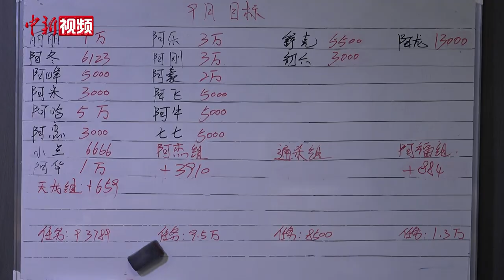直击抓捕现场！公安机关打掉缅北11个电诈窝点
近日，在公安部和云南省公安厅的组织部署下，西双版纳公安机关依托边境警务执法合作机制，与缅甸相关地方执法部门开展联合打击行动，一举打掉盘踞在缅北的电信网络诈骗窝点11个，抓获电信网络诈骗犯罪嫌疑人269名。其中，中国籍186名、缅甸籍66名、越南籍15名、马来西亚籍2名，幕后“金主”、组织头目和骨干21名，网上在逃人员13名，包括1名潜逃19年的命案在逃人员。现场查获电脑、手机、手机卡、银行卡和诈骗话术脚本等一大批作案工具。目前，中国籍犯罪嫌疑人已移交我方，公安机关将彻查其违法犯罪事实，依法予以严惩。（李佳励）